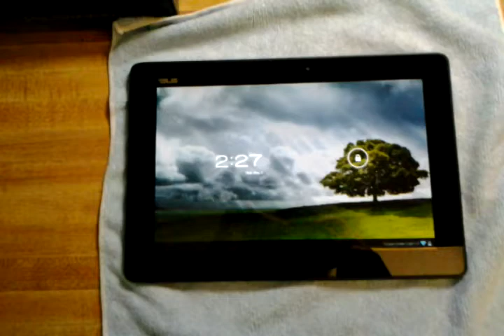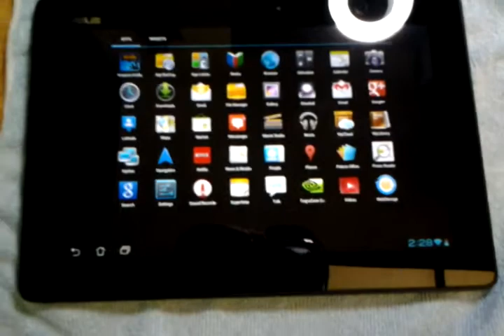Asus Transformer TF300T Unboxing Pt.3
This is an in depth unboxing video of the brand new ASUS Transformer TF300T released April 22nd.

Throughout the video I will be talking about everything I have researched about this new beast.  Its benefits over the Prime, in depth specs, and the differences between the two.

I do appologise for the poor camera angles just did a point and shoot real quick.  I also am sorry if it gets boring, but for the techies out there it is most informative.

At $399 at Newegg, just $49 more than the original Transformer, and $100 cheaper than the Prime it's a fantastic deal!

UPDATE!
This is a link to my tutorial for Connecting your Wiimote to your Asus Transformer TF300T.